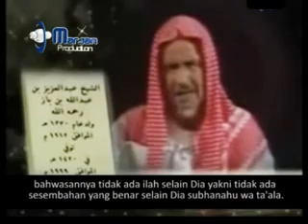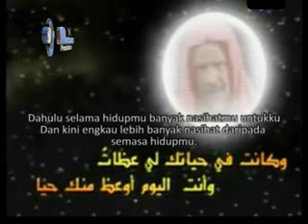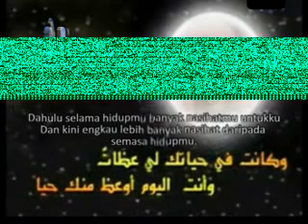Syaikh Abdul Aziz bin Abdullah bin Baz 1